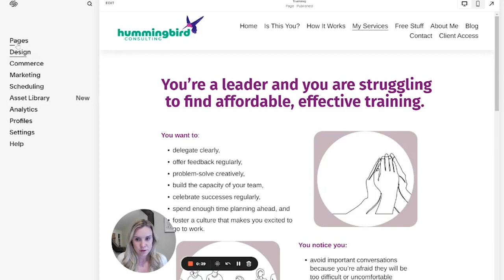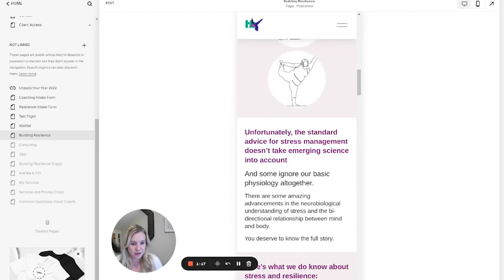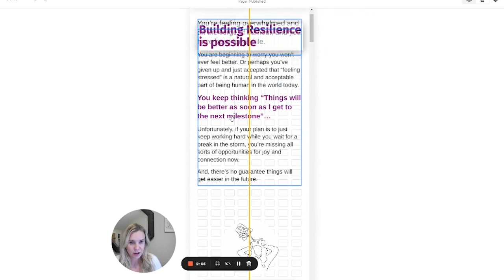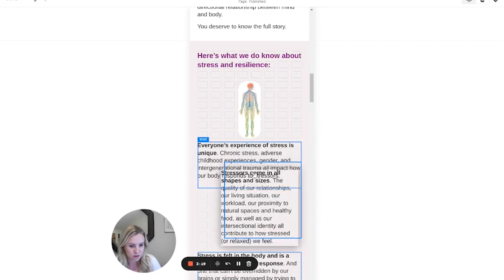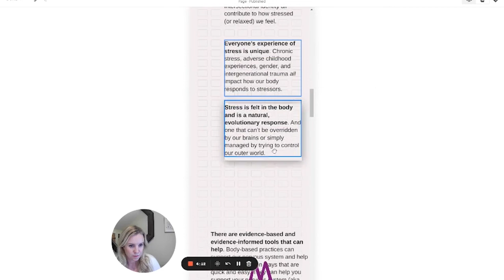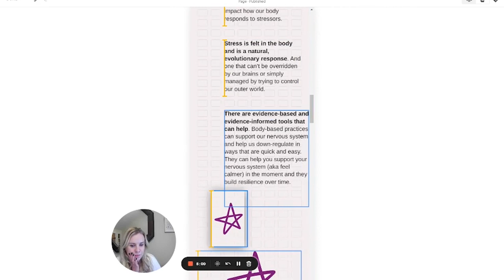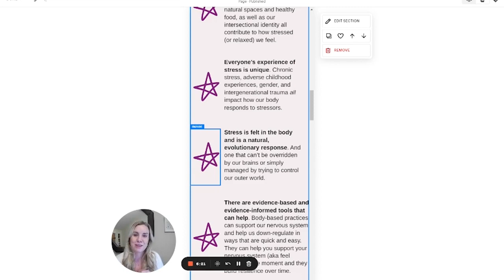How to Edit Mobile Page Versions in Squarespace 7.1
The new Squarespace 7.1 Fluid Engine builder gives you a whole lot of flexibility when it comes to your page design, and it allows for you to create totally optimized mobile page versions too. It's a tiny bit tedious, but you have so many options! This quick video tutorial gets into best practices and how-to's for Squarespace 7.1 mobile page design.